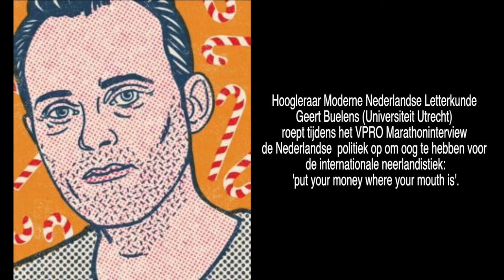VPRO marathoninterview: Prof Geert Buelens over internationale neerlandistiek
Tijdens het VPRO marathoninterview op Eerste Kerstdag laat Prof Geert Buelens zich scherp uit over het beleid van kabinet Rutte III. Wel vaderlandsliefde voor de bühne (vlag in het parlement; Wilhelmus op scholen) maar geen investering in de internationale neerlandistiek. 'Put your money where your mouth is'.